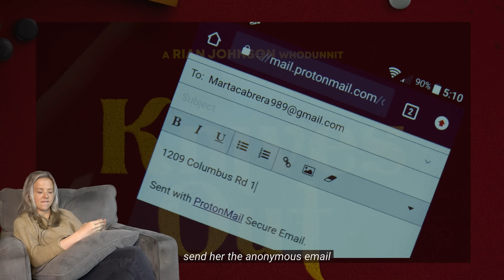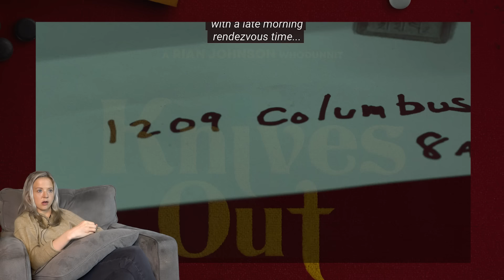KNIVES OUT (2019) Movie Reaction w/ Mia FIRST TIME WATCHING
Knives Out reaction. Check out Amelia's first time watching Knives Out movie reaction. Directed by Rian Johnson and released in 2019, starring Ana de Armas, Daniel Craig, Chris Evans and half of Hollywood.

"This is twisted web and we are not finished untangling it... not yet." -Benoit Blanc

OTHER REACTIONS YOU MIGHT ENJOY!

Hello everyone, welcome to Criminal Content - this is a new YouTube Channel devoted solely to celebrating the best crime, mystery and action thrillers in Film, Television, Podcasts and short videos.

We will have a variety of Reactors watching your favorite classic crime movies and television shows -- as well as Hosts and Personalities discussing cinema, unearthing true crime stories, and creating original content.

Thank you for supporting us and we hope you have a good time here!